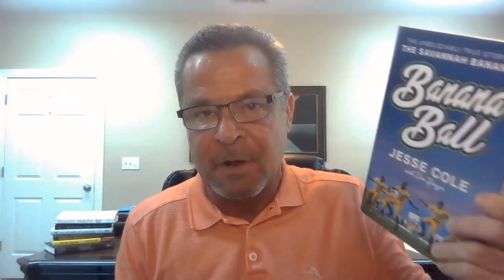Success Through Bold Change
In collaboration with the World Floor Covering Association, FCW shares Leadership Live, with WFCA CEO Scott Humphrey. In this week’s Leadership Live, Scott shares an intriguing journey into the world of change and its challenges.

He introduces us to Jesse Cole, the trailblazing owner of the Savannah Bananas, who took on the conventional baseball scene and rewrote the rules for success. From facing doubts to selling their home to keep the team alive, Jesse's story resonates deeply. Scott seamlessly transitions to our flooring industry, highlighting the opportunity for transformation through F.C.E.F., echoing the need for commitment and perseverance.

Discover how change, even in industries resistant to it, can lead to remarkable outcomes.